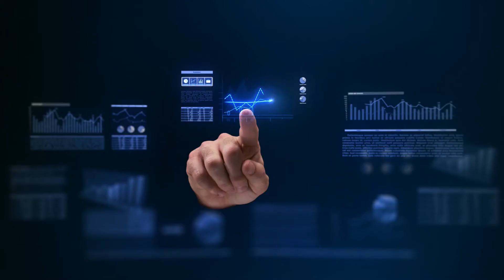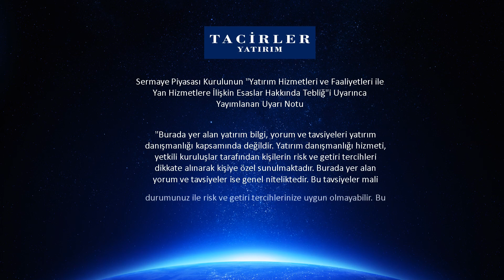28 01 2021 Güne Başlarken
Gökhan Uskuay gelişmeleri Güne Başlarken video analizinde değerlendiriyor.